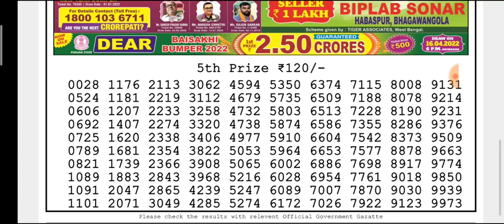🔴LIVE Day 06:00 p.m. Moon Tuesday Dear Nagaland State lottery 05/04/2022 Result Today